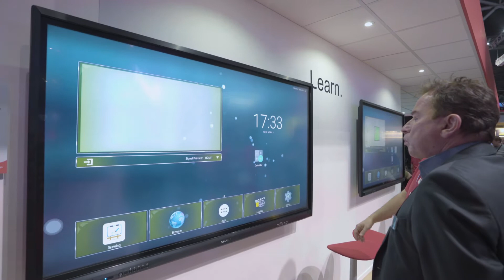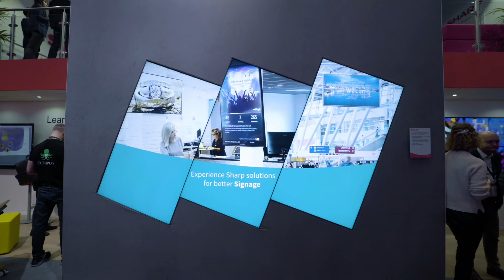Sharp | ISE 2019 | AplusK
Volgens eigen zeggen is 2019 het jaar van Sharp. En met een introductie van maar liefst 22 modellen op de ISE, die allemaal nog het eerste deel van dit jaar op de markt komen, kunnen we niet ontkennen dat 2019 in ieder geval sterk begonnen wordt.

Meer informatie over de Optoma displays? Kijk op